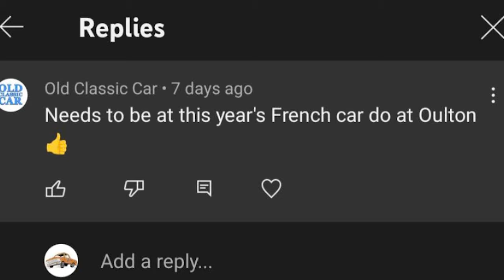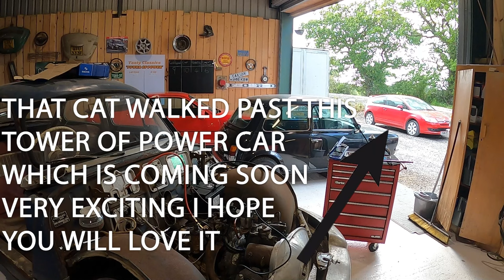Panhard Dyna Z Sat In A Barn For 48 Years & Now She Starts On The Key!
Absolutely loved making this short film on getting the Panhard engine in ship shape condition, lots of fun was had and it's now one big step towards it's first proper drive and hopefully seeing you at the car show with her in September!

Thanks @oldclassiccarUK for the idea of getting her to a car show and it's a shame I can't make that one in Oulton.

The details of the car show are Cheshire Classic & Performance Motor Show Sep 03, 2023. Arley Hall & Gardens, Arley, Northwich.

The two songs featured in this episode are Kylie Dailey - The Harbour & American Legion - Cold As Steel.